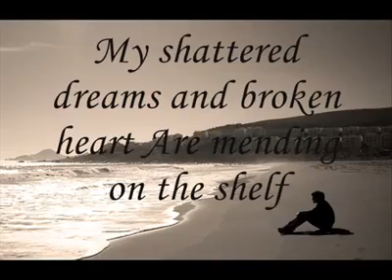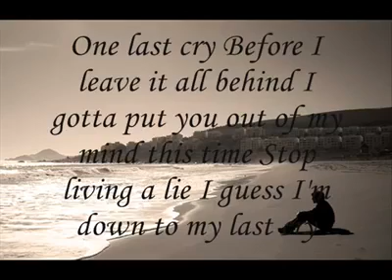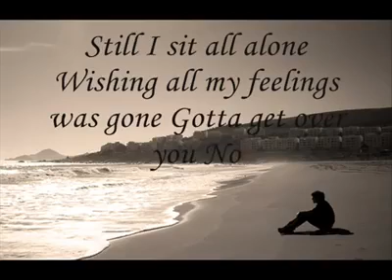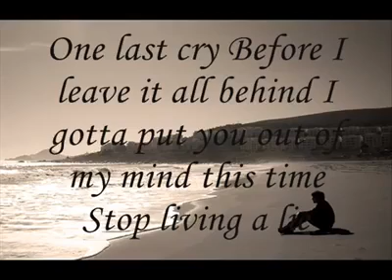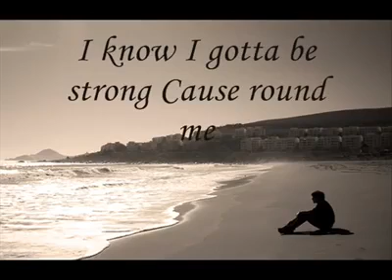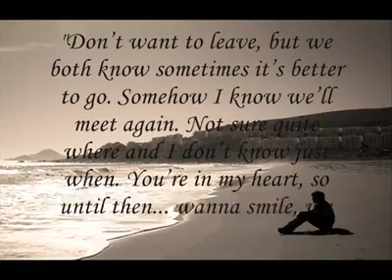its song, is For my grandmother died😭onelastcry